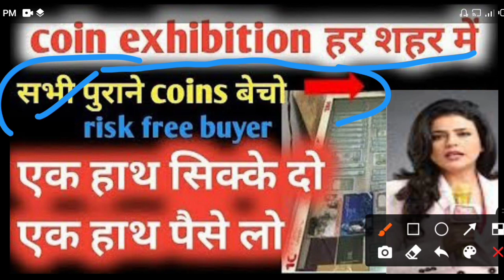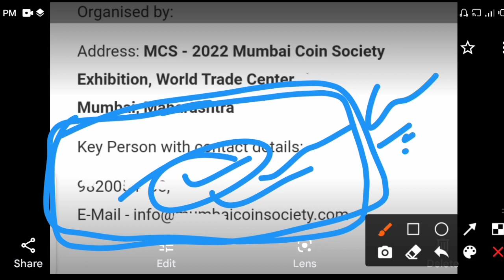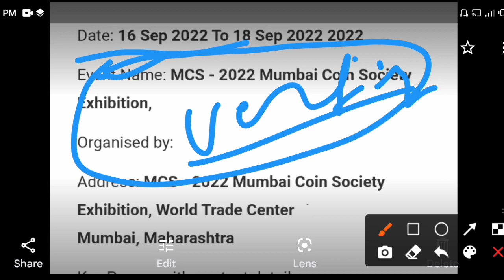coin exhibition in India , coin exhibition 2022 , coin exhibition date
HI DOSTO.

 es video m mne coin exhibition ki nayi date k bare m bataya h
coin exhibition and buyer mobile no and address के साथ आपके शहर मैं बेचना का पूरा पता  kolkata
@Indian Coin Mill
@VIP old coin
live । 1 रुपये के पुराने नोट से कैसे कमाये 45000 रुपये तक । fact about 1 old note and sell old coin vip old coin
fact check coin